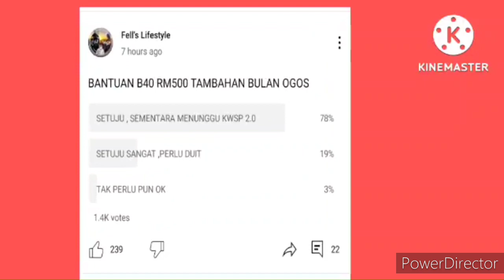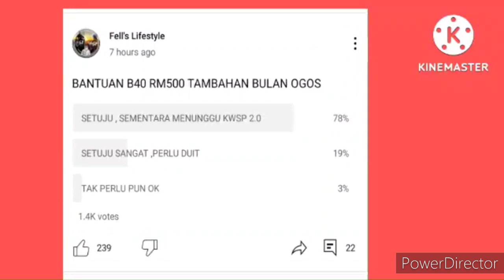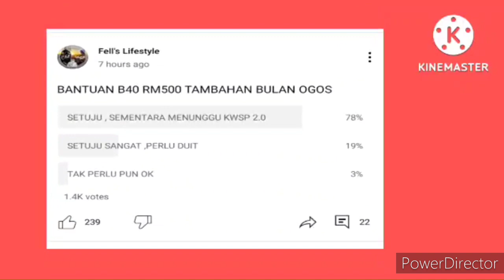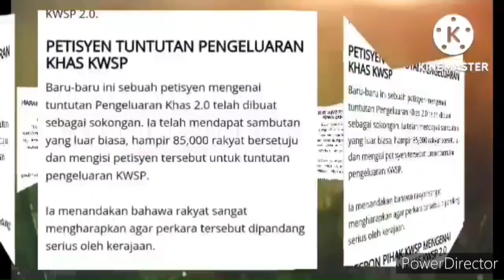GOLONGAN B40 TERIMA RM500 BULAN INI ??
CADANGAN ADMIN